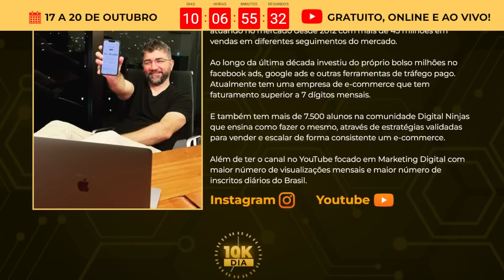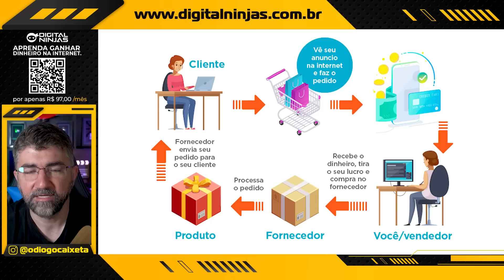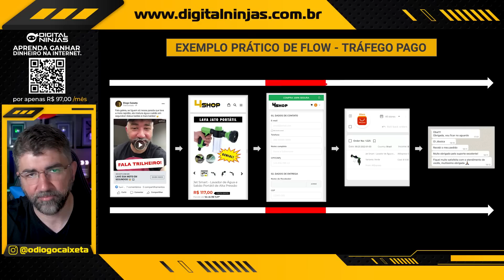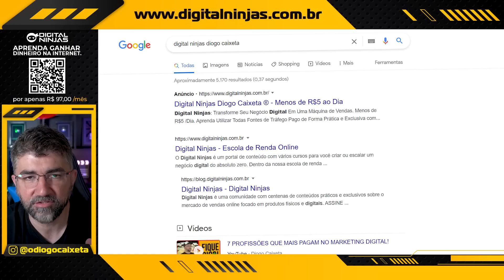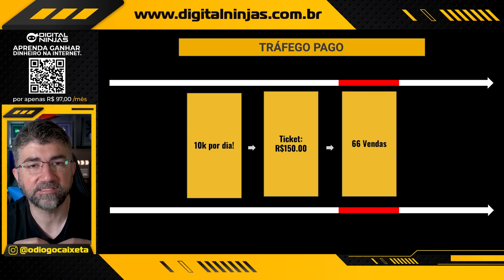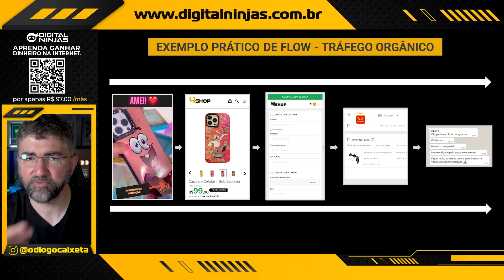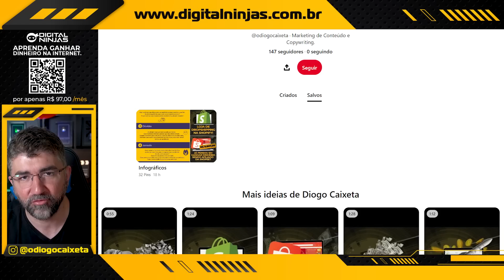R$ 10 MIL POR DIA COM DROPSHIPPING! [ASSIM QUE FAZ]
Já pensou em vender R$ 10.000 por dia na sua operação de Dropshipping?

Nesse vídeo eu falo diferentes maneiras que você pode vender 10k todos os dias na sua loja virtual de dropshipping.

Eu falo como você pode fazer isso através do tráfego pago e também do tráfego orgânico para vender 10k todos os dias.

Plataformas de Lojas Mencionadas

CUPOM: CAIXETA

▶ Aprenda Dropshipping de Verdade!

Seja membro do canal e tenha prioridade nos comentários!

CUPOM: CAIXETA

00:00 - Diogo Caixeta
00:05 - Soco no like
00:10 - Digital Ninjas - Escola de Renda Online